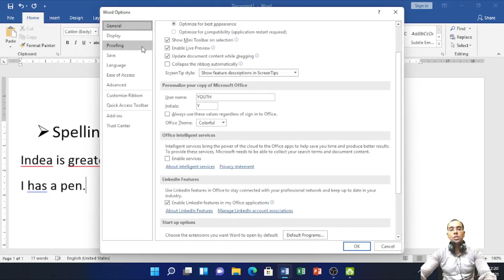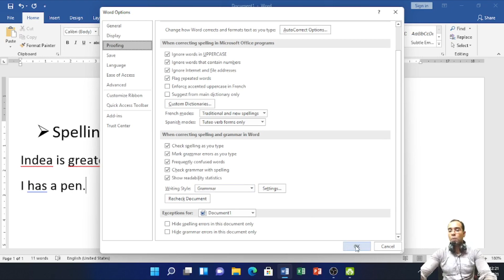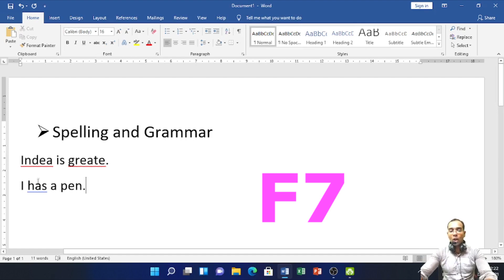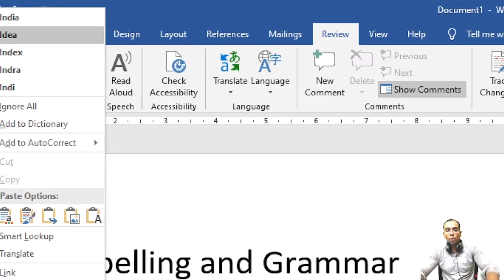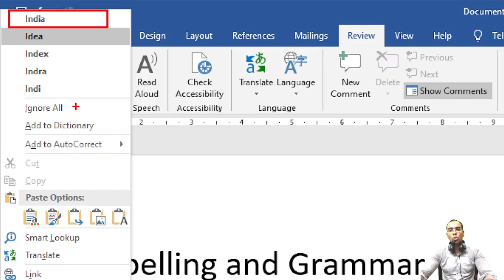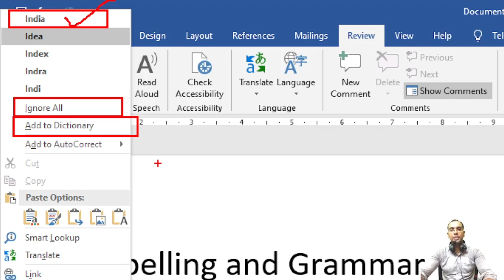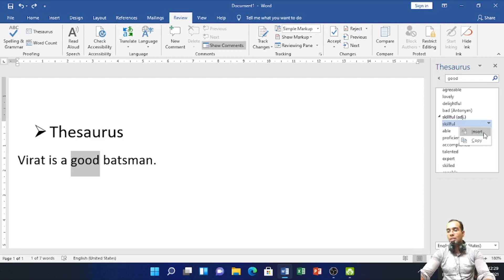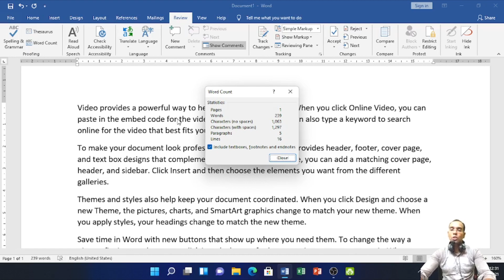Check Spelling and Grammar in Word | How to use Thesaurus option and Word Count in Word in Bangla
Check Spelling and Grammar in Word | Thesaurus option and Word Count in Word in Bangla
Topic Covered:
check spelling and grammar in office word 2019
how to check spelling and grammar in ms word
how to check spelling and grammar errors
check spelling and grammar
spelling and grammar check
check spelling or grammar
spelling and grammar
find and replace in word
check grammar
grammar check word 2016
grammar word 2016
spelling word 2016
word grammar check
spell check in word
grammar check
word 2016 grammar check
word 2019 grammar check
spelling and grammar check in ms word
spell check
how to check grammar and spell check
how to stop grammar and spell check
activate grammar and spell check
spelling check in word
ms word
thesaurus
how to use thesaurus
how to use a thesaurus
synonyms
synonyms and antonyms
synonyms and antonyms in word